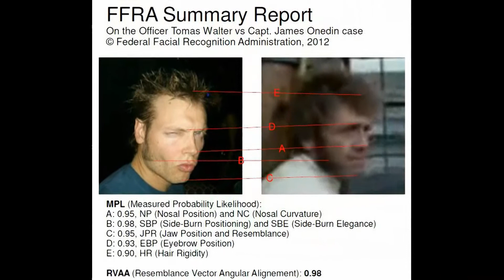Tomas Walter 40 Years.... OK OK...TODAY you turn 50 ...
10 years Later... TODAY you turn 50,  2025
2014 To my darling baby brother. Turning 40 this year,
11 Feb.

Love you as if you where my own child, ... still
Pictures taken of many different people ...
This is my/ our present to you )
Hugs and kisses Tomas

Song: Hero - Family Of the Year